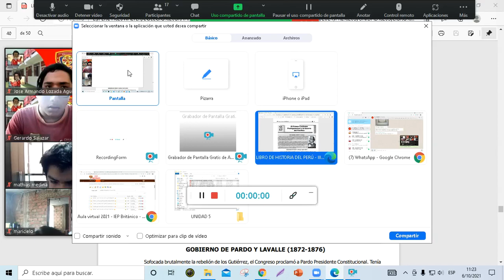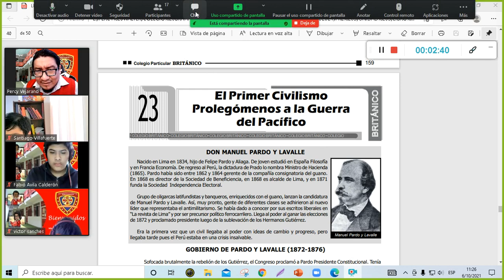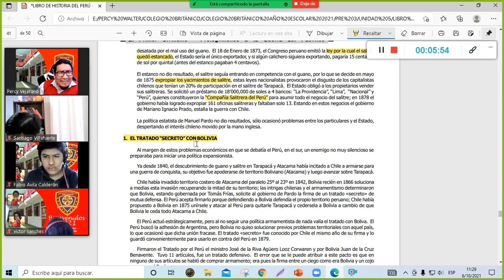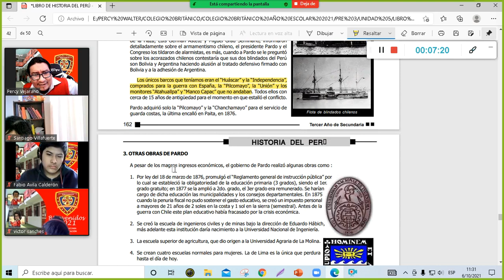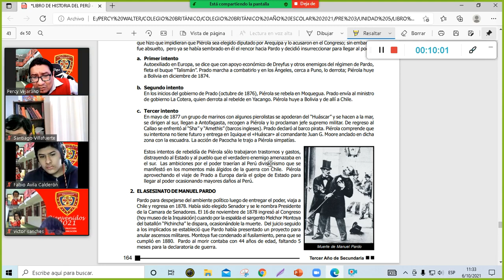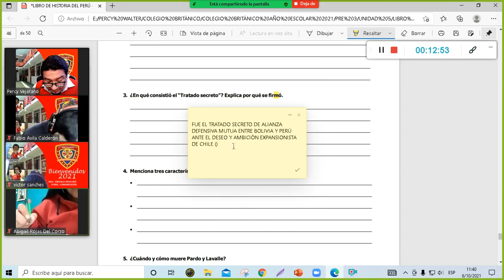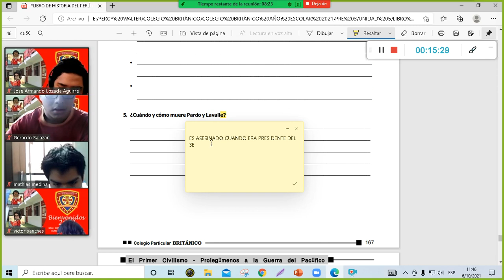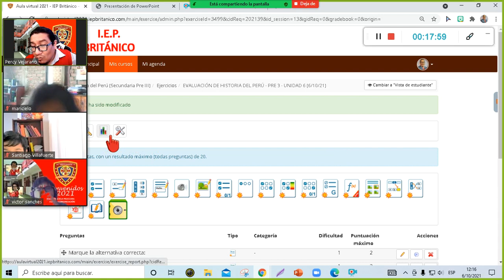SEMANA 5 REPASO II Y EVALUACIÓN FINAL 3ER AÑO UNIDAD 6 COLEGIO BRITÀNICO 2021